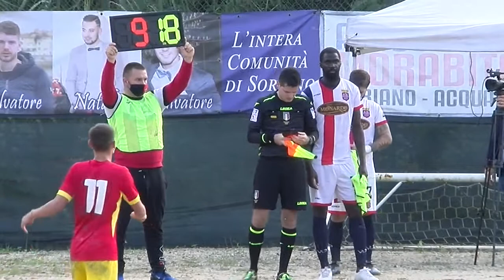Soriano, mister Parentela dopo la vittoria contro il Cotronei